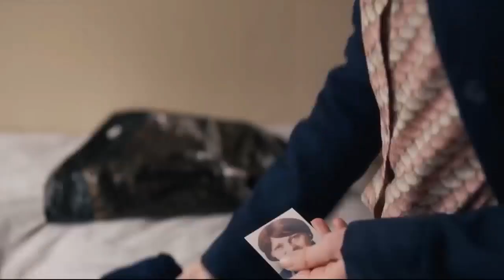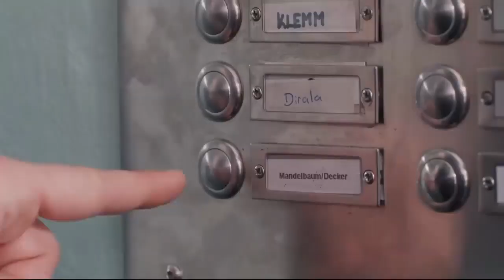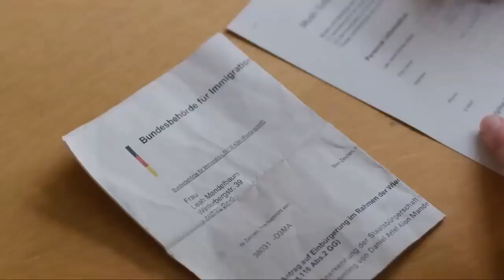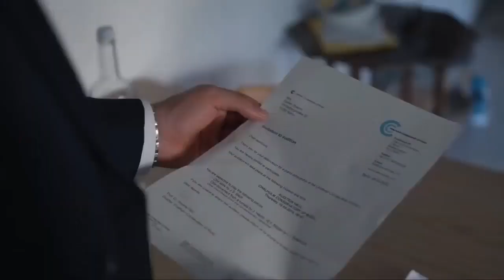Unorthodox 2020 Film Explained